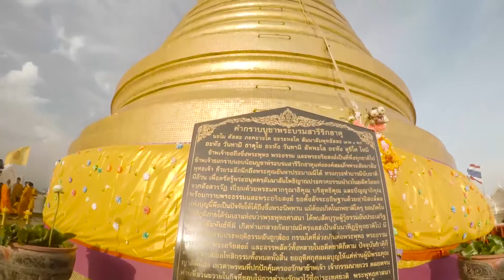GoPro: Thailand ✈ Summer Trip 2016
An amazing trip trough Thailand, August 2016.

Steps:
♦ Milan ✈ Dubai ✈ Bangkok
♦ Bangkok ✈ Chiang Mai
♦ Chiang Mai ✈ Surat thani
♦ Surat thani ✈ Ko Samui
♦ Ko Samui ✈ Ko Phangan
♦ Ko Phangan ✈ Bangkok
♦ Bangkok ✈ Dubai  ✈ Milan

Shoot 100% with GoPro Hero4 Black: